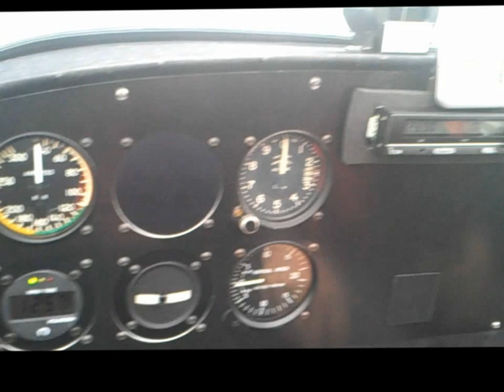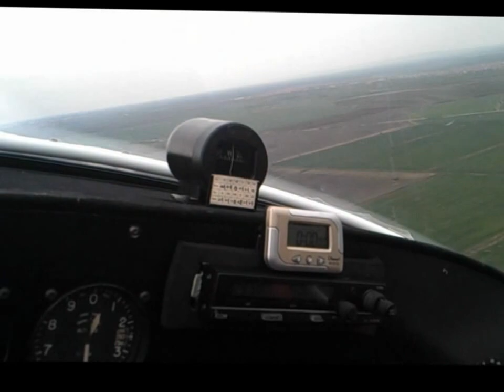Let iznad Batajnice